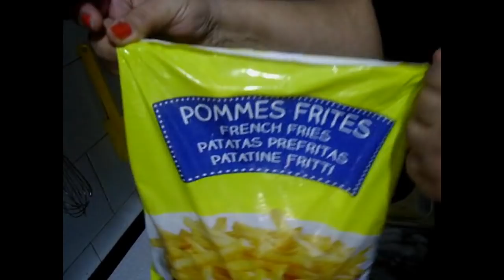Mesne knedle sa punjenim jajima/ Meatballs filed with stuffed eggs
Ako vam se dopadne, lajkujte, podelite, komentarisite, upisite se u pratioce!
If you want to read the full recipe, visit my FB page!